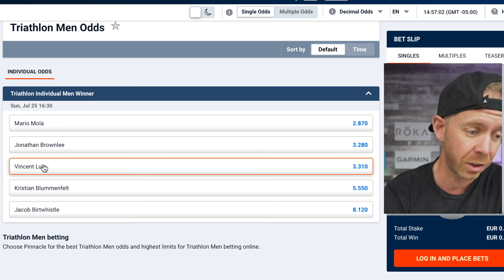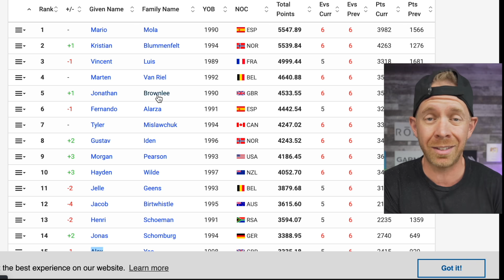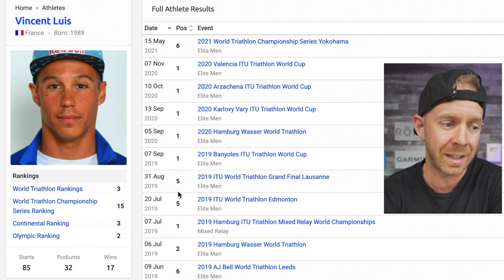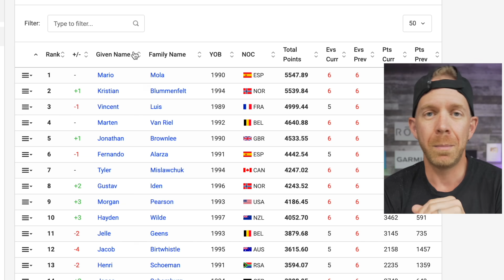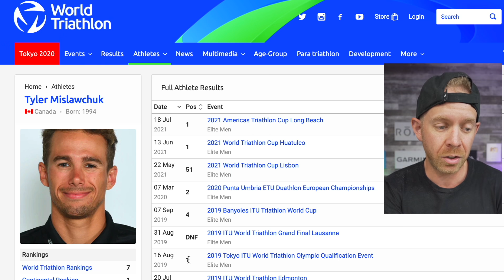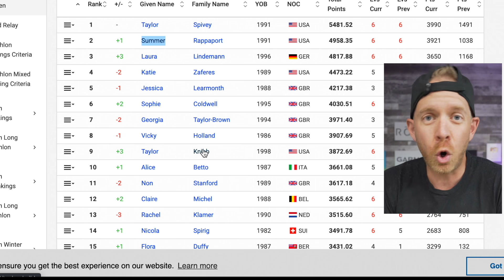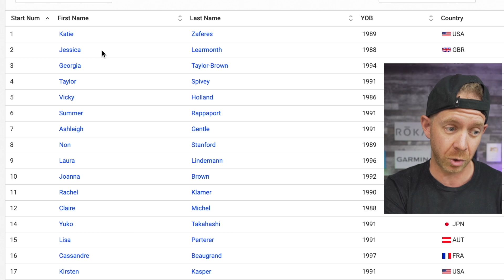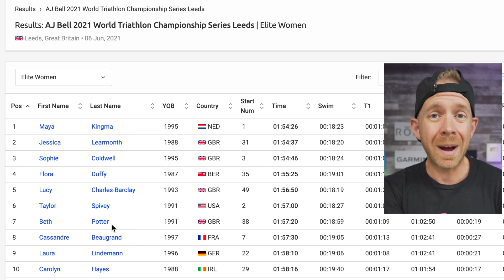2021 Olympic Triathlon VEGAS BETTING ODDS review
Triathlon Taren reviews the Vegas Odds for the Triathlon at the 2021 Tokyo Olympics. The favourites are: Vincent Luis, Tyler Mislawchuk, Mario Mola, Georgia Taylor Brown, Jessica Learmonth, and Maya Kingma.

Our triathlon, running, cycling, swimrun, duathlon, strength, yoga, and overall awesome endurance sports training app